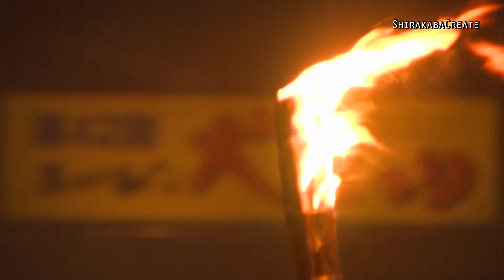第42回あかびら火まつり(ショートver) - 赤平市 2013 Akabira Fire Festival short ver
北海道の映像ライブラリのご利用は下記Webサイトまで。
赤平市で開催された第42回あかびら火まつりの短縮版です。